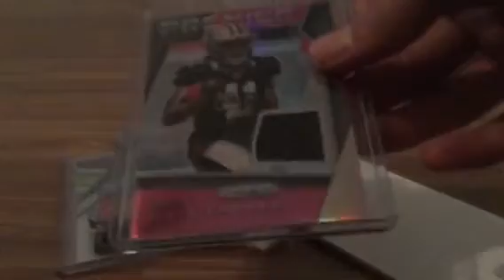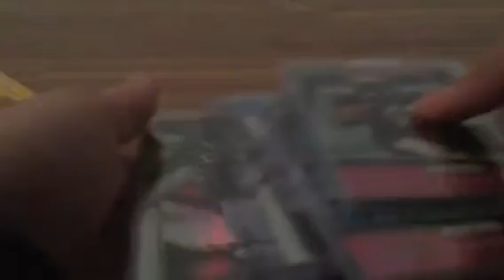Mailday From Space Dust Cards